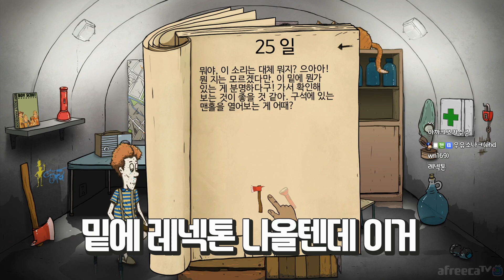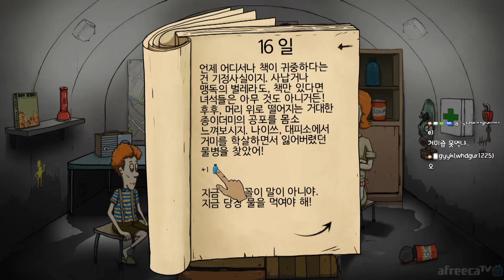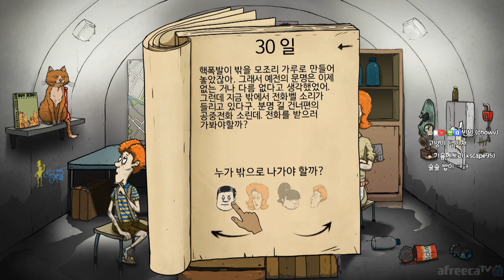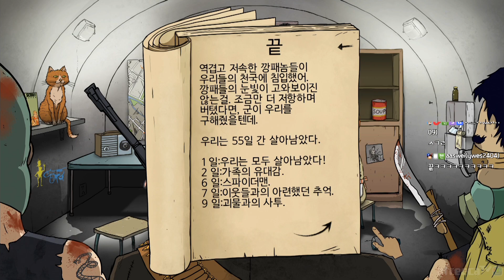운빨겜 전문가가 알려주는 60초 핵전쟁에서 살아남기 공략